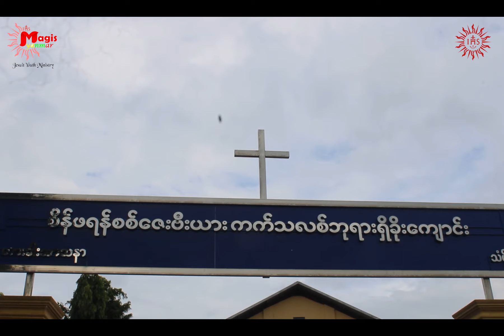Magis Tanphu 2023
The Magis teens and youth actively participated in the Magis Myanmar formation, Ignatian Spirituality, event at Tanphu, Kalay Township, Sagaing Division, Hakha Diocese. The mega-event will bear fruits in their lives as they return to live "normal life" during the stark reality of war and conflict in the nation.
Amid the hovering of bullets and bombs around them, the Magis Tanphu 2023 youth camp was organised for the teens and the youth of St. Francis Xavier Parish, Tanphu, Hakha Diocese, from 23-28 October 2023.